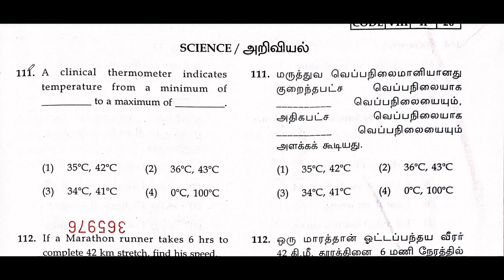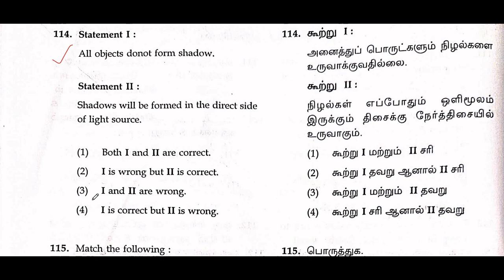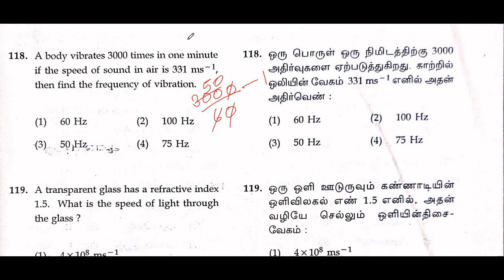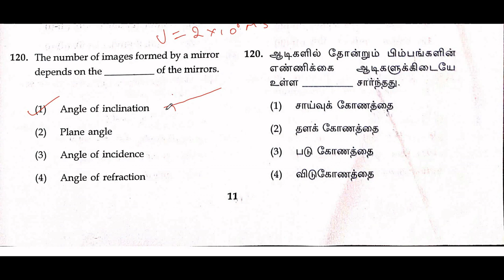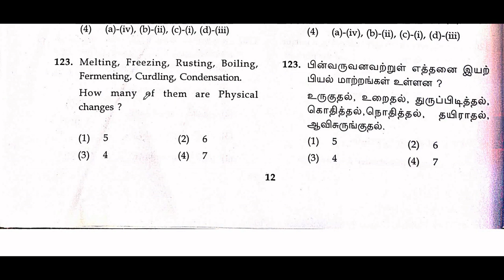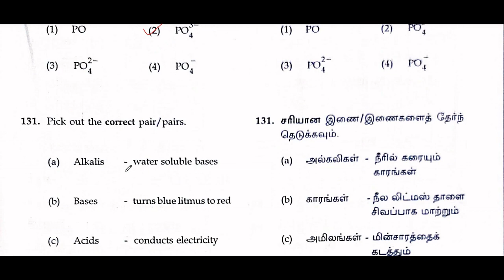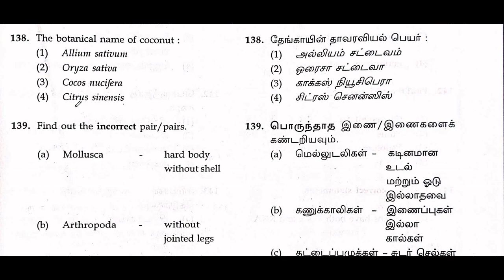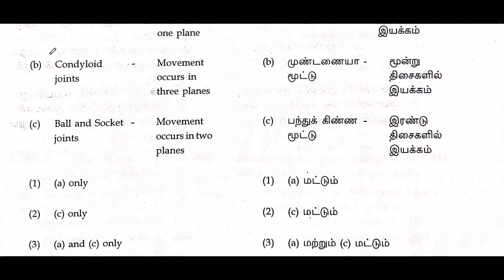NMMS EXAM | Science | SAT 2021 Nmms question paper with answer | breif explanation | tnpsc | part 2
SAT nmms 2021 science question with answer | trust exam | nmms exam |tnpsc group 1,2,2a,4 | 8th std , 9th std ,tamil nadu , samacheer part 2